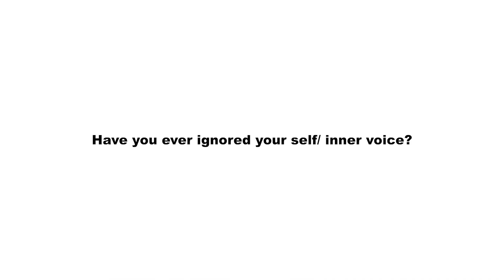Straight to the Streets: Mastering the Art of Self Communication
In this third installment of our three part series on communication we explore self-communication. We hit the streets of DC to see how people communicate with themselves and how self-communication impacts our daily lives.